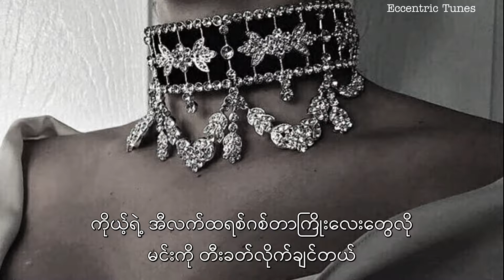Måneskin - I wanna be your slave ကိုယ် မင်းရဲ့အကျဉ်းသားဖြစ်ချင်တယ် (Lyrics Video)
I translate songs that I have passionate about.
I want to build a community where we can open up to everything without needing to see or know others.
Hope you guys can relate.

Music Used in this Video:

Song                    - I wanna be your slave
Artist                    - Måneskin
Album                  - Teatro d'ira - Vol. I